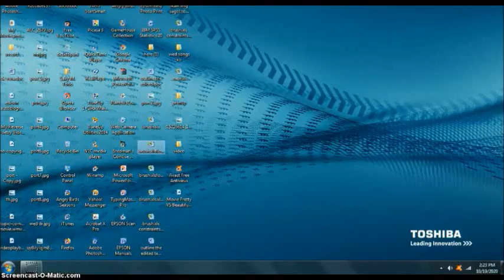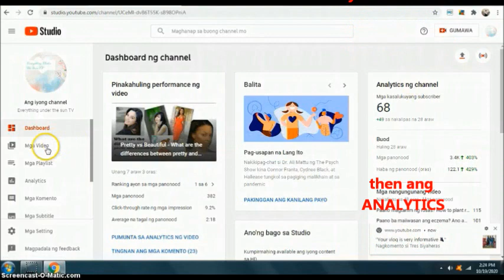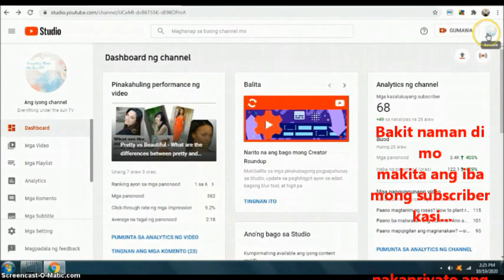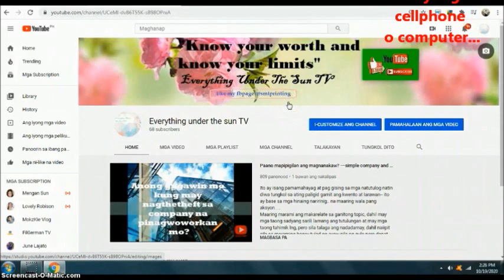Lost subscribers? Saan makikita ang lost subscribers? Paano iwasan ang lost subscribers?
Sa videong ito malalaman ang simpleng dahilan kung bakit nagkakaroon ng lost subscribers sa ating channel.

Malalaman din kung saan ito makikita sa ating channel at ang iba pang kabuuan ng ating channel at alamin kung ano ang simpleng gawin para maiwasan ito.

Ang mga mapapanuod dito ay  ibat-ibang mga topic na nagaganap sa ating buhay, mundo at pangyayari. Patuloy nating suportahan ang CHANNEL na ito upang marami pang inspirational videos  and learning videos ang ating matunghayan... SALAMAT and GODBLESS US ALL...

fb@Everything Under the Sun TV